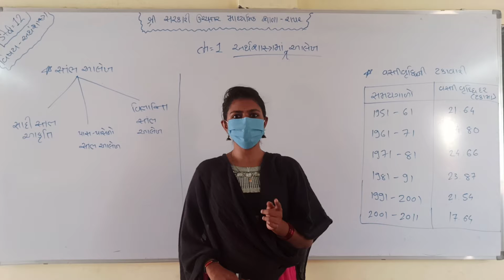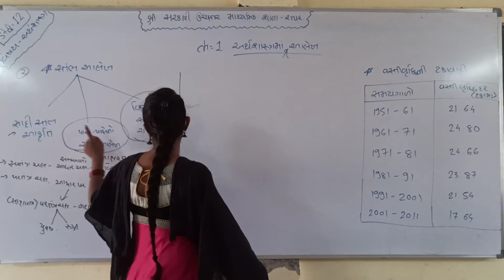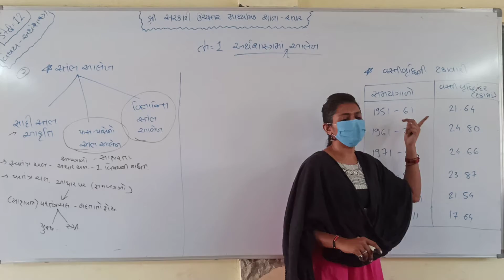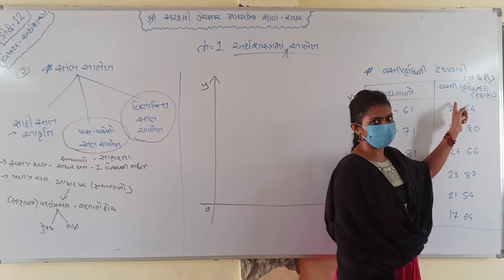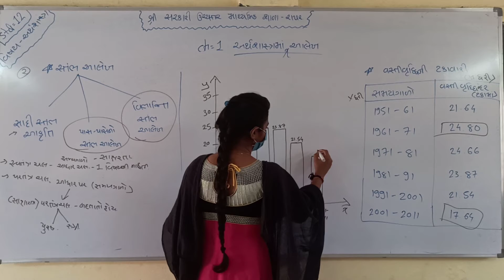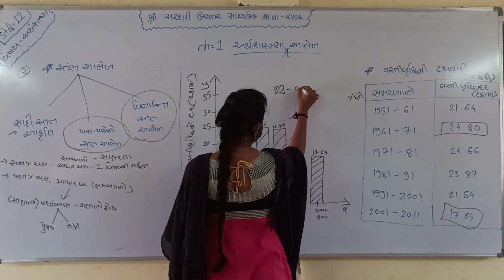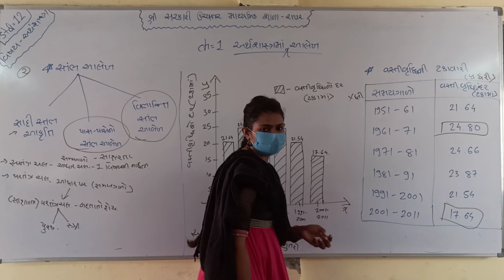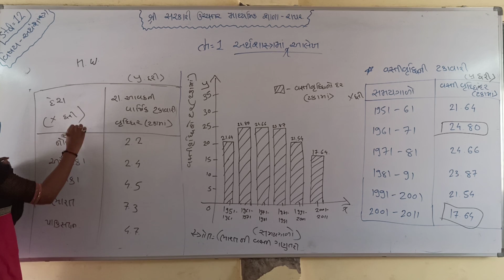std-12 અર્થશાસ્ત્ર ch-1 સ્તંભઆલેખના પ્રકારો ( પ્રેરણા પંચાલ) શ્રી સરકારી ઉચ્ચતર માધ્યમિક શાળા -રાપર